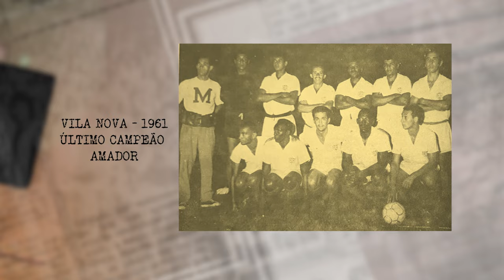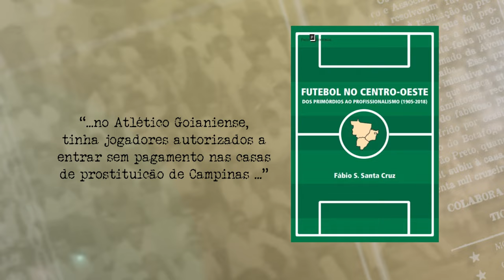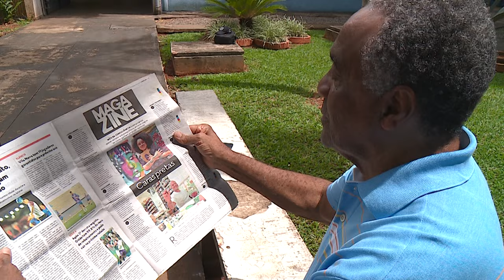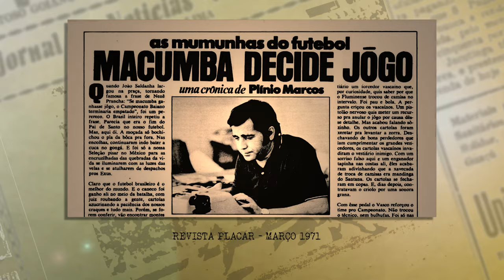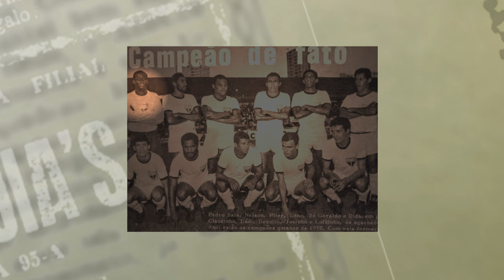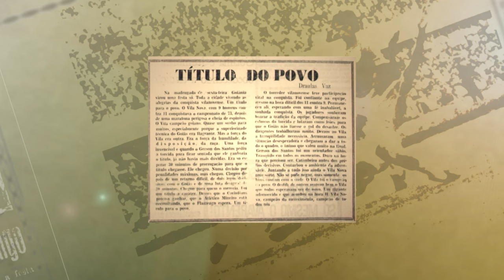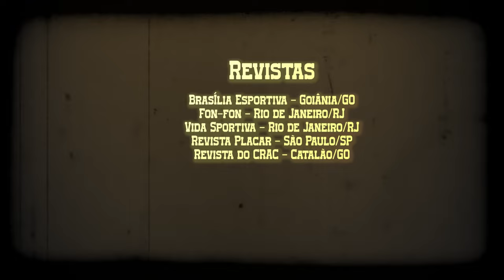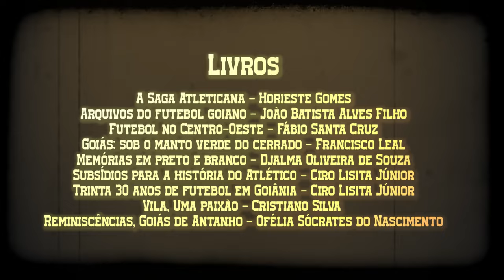GOIANÃO 80 ANOS: UMA JORNADA HISTÓRICA PELO FUTEBOL GOIANO | 3º EPSÓDIO | 27/03/2024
Explore a emocionante história de oito décadas do campeonato goiano de futebol neste especial de cinco episódios. Desde sua primeira edição, em 1944, até os momentos mais marcantes dos últimos anos. Mergulhe na paixão, rivalidade e emoção do futebol goiano. Com depoimentos exclusivos de ex-jogadores, torcedores e historiadores, esta série documental é uma homenagem imperdível à trajetória do Goianão. Não perca nenhum lance dessa jornada inesquecível!